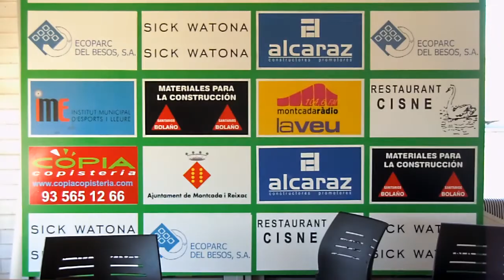Roda de premsa de Joan Prat, entrenador de l'UE Avià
Roda de premsa posterior al CD Montcada 2 - 2 Avià corresponent a la tretzena jornada del grup 1 de Primera Catalana.